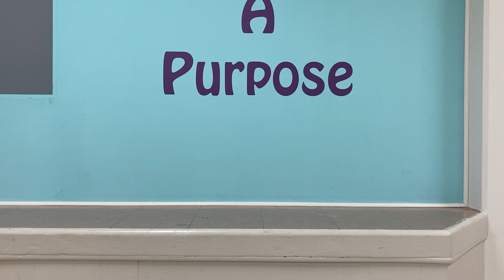Children's Church 5/16/21